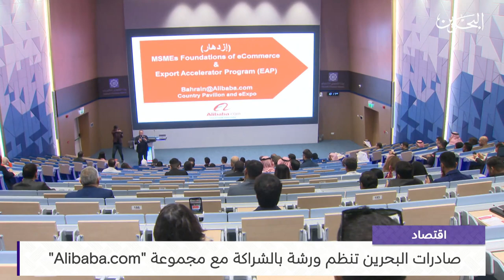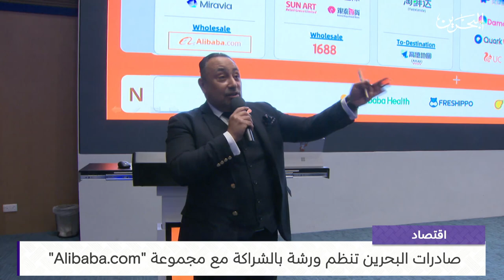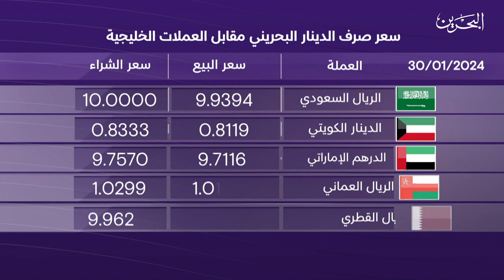البحرين مركز الأخبار : النشرة الاقتصادية 30-01-2024